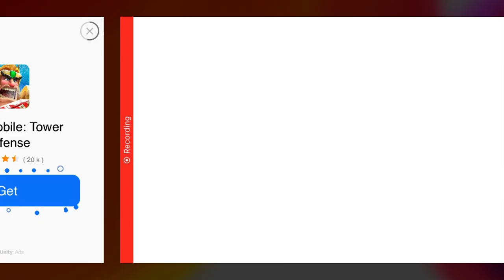I WON AGAINST THE BEST LVL 20 CHARACTER?!?!( head ball 2)